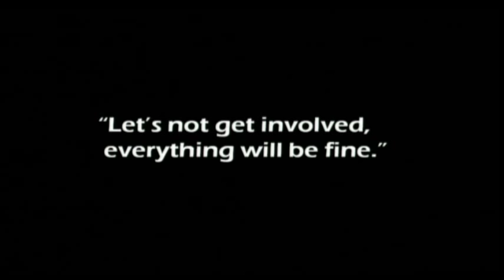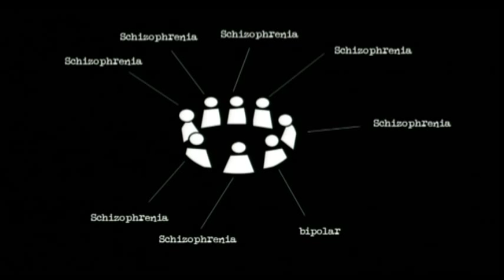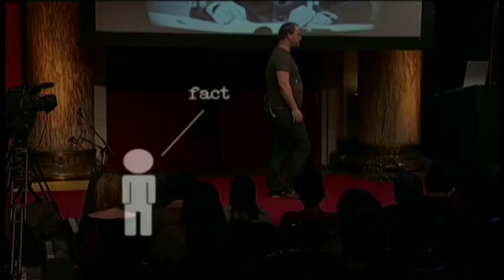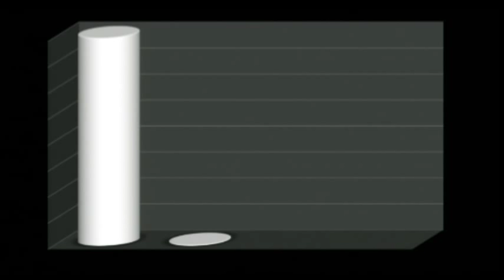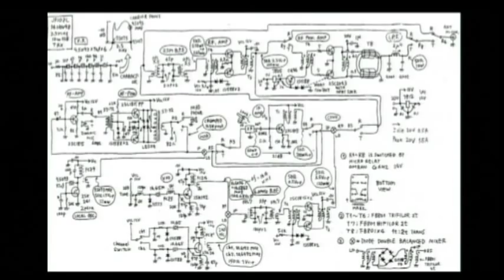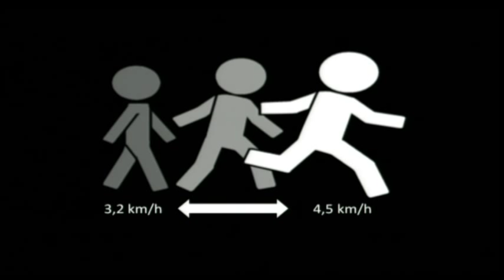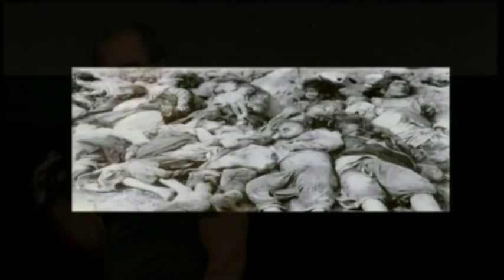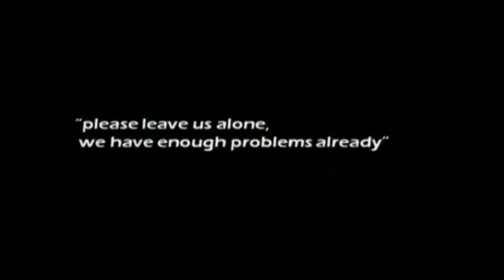TEDxFlanders - Joost Vandecasteele - Otaku (short version)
Some people claim Joost Vandecasteele -author, comic and theatre-maker- produces the most intelligent humor in Flanders. Other people "just don't get it".
It is rumoured he writes his texts in McDonald's. He brings contemporary criticism in his work. We're unsure of the relation between these two facts, but it is definitely causal.

In his theatrical Powerpoint Otaku he tries to answer the most important question ever: 'So what?'
He will do this using facts, predictions, charts, reconstructions, opinions and about six jokes.
Are his jokes überclichés? Is maximum intellectual depth reached? Who are we to judge?
Like with all comedians: no matter who you are, your laughter will betray whether you like it or not.

Recorded at the Antwerp Zoo on September 5th 2010.